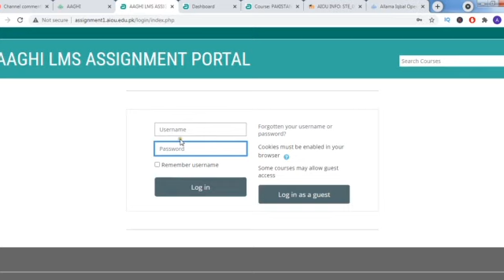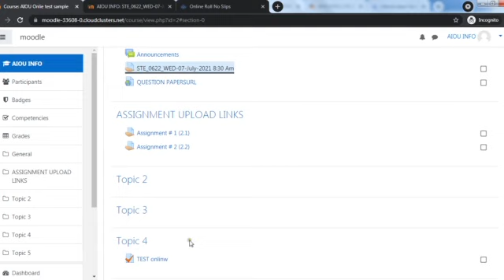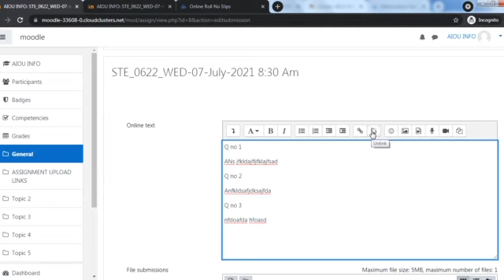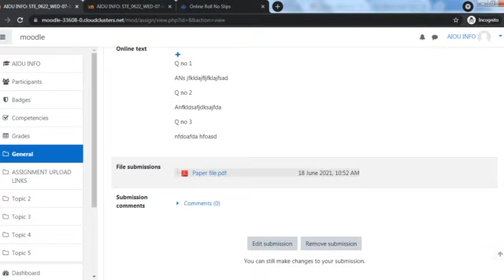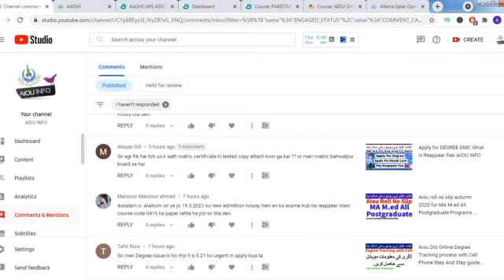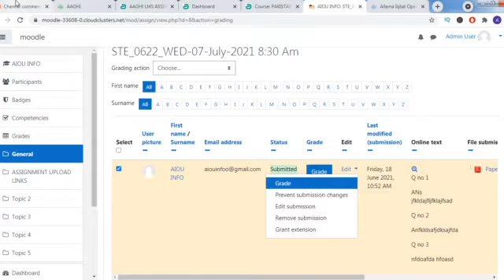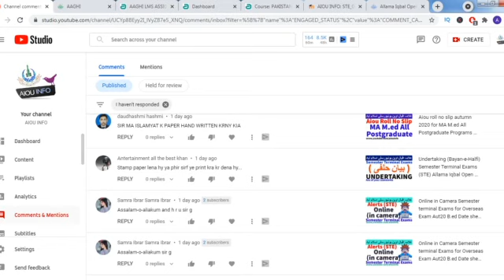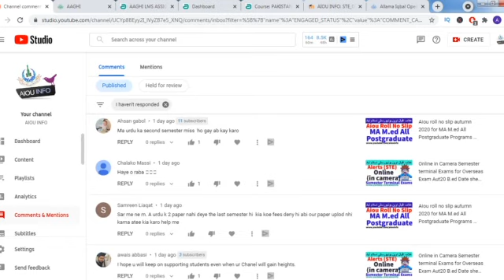M.A M.ed Online Semester Terminal Exams (STE) paper Submission Process and roll no slip | AIOU INFO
in this video will share you how you can M.A M.ed Online Semester Terminal Exams (STE) paper Submission Process and rollno
of  Allama Iqbal Open University
in this video i will share you the process
so that you can submit your paper online
1) open aaghi lms portal
2) download the paper